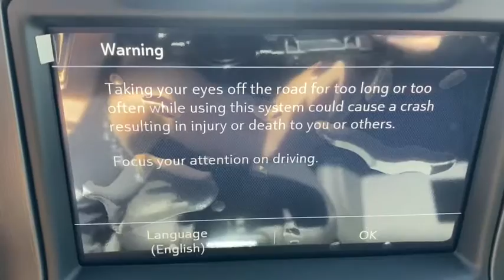2020 GMC Sierra 2500HD Augusta GA, Aiken, SC, Grovetown GA, Evans GA, North Augusta SC K43641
Summit White New 2020 GMC Sierra 2500HD available at Master Automotive. Servicing Augusta, Georgia and Aiken, South Carolina as well as the Grovetown GA, Evans GA, North Augusta SC area.
2020 GMC Sierra 2500HD AT4 - Stock#: K43641 - VIN#: 1GT49PEY8LF343641

Master Automotive
3710 Washington Rd

Don't pay too much for the vehicle you want...Come on down and take a look at this terrific 2020 GMC Sierra 2500HD. $249 Dealer Fee. - Master Buick GMC -  After We Sell, We Serve Since 1937. Located in beautiful Augusta,GA. Friendly Staff, Savings, Selection, and Effortless Sales Process. Price includes: $2000 - Buick & GMC Consumer Cash Program. Exp. 11/02/2020
AT4 Preferred Package,AT4 Premium Package,Driver Alert Package I,Driver Alert Package II,Preferred Equipment Group 4SB,Technology Package,X31 Off-Road Package,6 Speakers,6-Speaker Audio System Feature,AM/FM radio: SiriusXM,Bose Premium 7 Speaker Sound System,HD Radio,Premium audio system: Premium GMC Infotainment System,Radio: AM/FM w/Premium GMC Infotainment System,Radio: Premium GMC Infotainment Sys w/Navigation,SiriusXM w/360L,Steering Wheel Audio Controls,Air Conditioning,Automatic temperature control,Electric Rear-Window Defogger,Front dual zone A/C,Rear window defroster,120-Volt Bed Mounted Power Outlet,120-Volt Instrument Panel Power Outlet,12-Volt Rear Auxiliary Power Outlet,Driver Memory,Memory seat,Power driver seat,Power steering,Power windows,Power Windows w/Driver Express Up/Down,Remote keyless entry,Remote Vehicle Starter System,Steering wheel mounted audio controls,Universal Home Remote,Manual Tilt-Wheel/Telescoping Steering Column,Off-Road Suspension,Speed-sensing steering,Traction control,4-Wheel Disc Brakes,ABS brakes,Dual front impact airbags,Dual front side impact airbags,Electrical Lock Control Steering Column,Front anti-roll bar,Front wheel independent suspension,Keyless Open & Start,Low tire pressure warning,Occupant sensing airbag,Overhead airbag,Power Door Locks,Power Sunroof,Pickup Box,Brake assist,Electronic Stability Control,Hill Descent Control,Delay-off headlights,Front fog lights,Fully automatic headlights,Perimeter Lighting,Panic alarm,Security system,Unauthorized Entry Theft-Deterrent System,Speed control,2-Speed Active Transfer Case,220 Amps Alternator,Engine Block Heater,Exhaust Brake,Heavy-Duty 80 Amp Battery,6 Rectangular Black Tubular Assist Steps (LPO),Auto-dimming door mirrors,Bumpers: body-color,Heated door mirrors,IntelliBeam Automatic High Beam On/Off,LED Cargo Area Lighting,LED Smoked Amber Roof Marker Lamps,Painted Black Surround Grille,Power door mirrors,Rear step bumper,Rear Wheelhouse Liners,Spray-On Pickup Box Bed Liner w/AT4 Logo,Turn signal indicator mirrors,Winter Grille Cover,2 USB Ports,2 USB Ports (1st Row),2nd Row Dual USB Charge-Only Ports,4.2 Diagonal Color Display Driver Info Center,4G LTE Wi-Fi Hotspot Capable,8 Multicolor Driver Instrument Info Display,Apple CarPlay/Android Auto,Auto-dimming Rear-View mirror,Automatic Emergency Braking,Bed View Camera,Compass,Compass Located In Instrument Cluster,Driver door bin,Driver vanity mirror,Floor-Mounted Center Console,Following Distance Indicator,Forward Collision Alert,Front reading lights,GMC Connected Access Capable,HD Rear Vision Camera,HD Surround Vision w/2 Trailer View Camera Provisions,Heated steering wheel,Illuminated entry,Lane Change Alert w/Side Blind Zone Alert,Multicolor 15 Diagonal Head-Up Display,OnStar & GMC Connected Services Capable,Outside temperature display,Overhead console,Passenger vanity mirror,Rear Camera Mirror,Rear Cross Traffic Alert,Rear reading lights,Rear seat center armrest,Tachometer,Telescoping steering wheel,Tilt steering wheel,Trip computer,Ultrasonic Front & Rear Park Assist,Voltmeter,Wireless Charging,10-Way Power Driver Seat Adjuster w/Lumbar,10-Way Power Passenger Seat Adjuster w/Lumbar,Front Bucket Seats,Front Center Armrest,Heated & Ventilated Front Bucket Seats,Heated 2nd Row Outboard Seats,Heated Driver & Front Outboard Passenger Seats,Heated front seats,Heated rear seats,Perforated Leather-Appointed Front Seat Trim,Power passenger seat,Safety Alert Seat,Split folding rear seat,Ventilated front seats,Passenger door bin,Hitch Guidance w/Hitch View,Integrated Trailer Brake Controller,In-Vehicle Trailering System App,Trailer Tire Pressure Monitor Sensors,